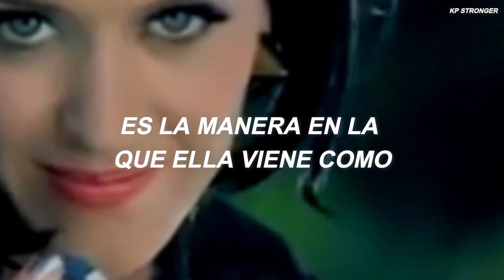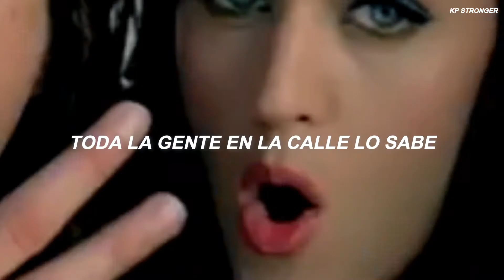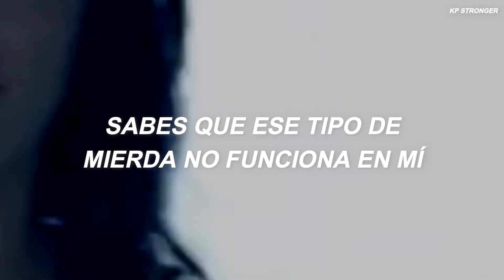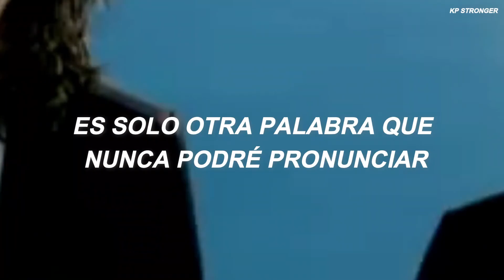30H!3 ft. Katy Perry - Startrukk (Sub Español) Video Official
Perdón por la mala calidad:( es un video muy antiguo y si no le hacía el zoom sería bloqueado, de todas formas, te agradecería un like:)